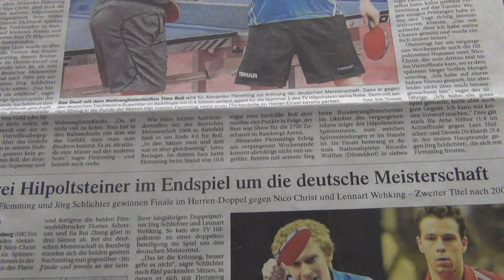Tischtennis 2.Bundesliga TV Hilpoltstein vs TTC Frickenhausen II 2013 NDM Bamberg Lokalpresse A.Flemming Nico Christ TV Hilpoltstein